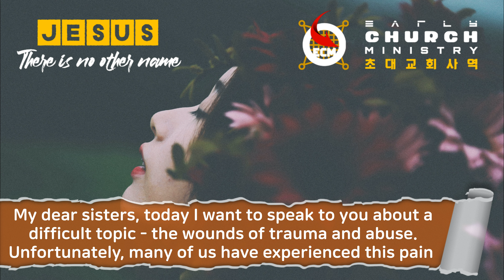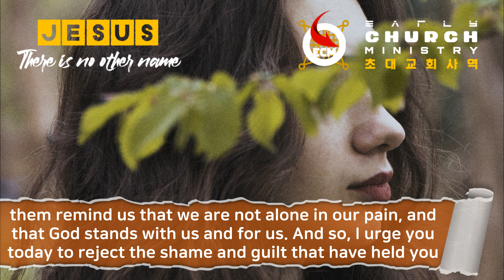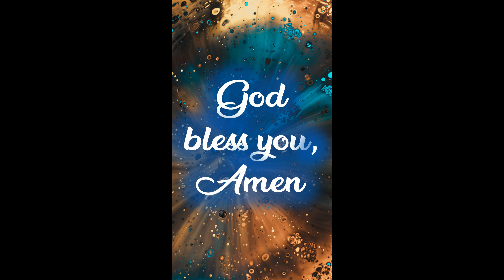From Shame to Empowerment Healing from Trauma and Abuse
Hi, I’m Korean. So I'm not familiar with your native language. Please understand that the translation is not perfect. Nevertheless, I would like to share God's love, the Word, and the correct gospel with you. And I hope this will be of great strength and comfort to you.